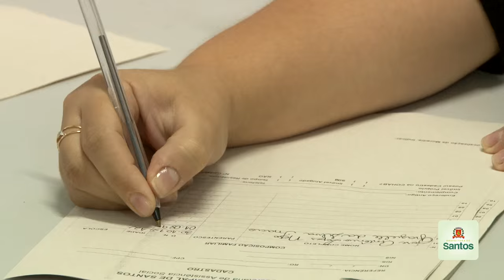Prefeitura presta atendimento às vítimas do incêndio no Caminho São José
A Prefeitura já cadastrou 142 famílias vítimas do incêndio ocorrido no último sábado (22), no Caminho São José, na Zona Noroeste. As famílias atingidas estão recebendo cestas básicas e itens de primeira necessidade, como colchão, cobertor, lençol, toalha, kits de higiene e leite em pó para crianças. Quem quiser e puder fazer doações, pode se dirigir ao Fundo Social de Solidariedade, na Avenida Conselheiro Nébias, 388.